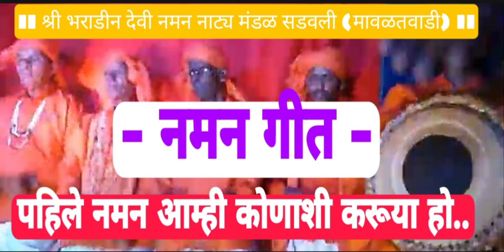नमन गीत ll पहिले नमन आम्ही कोणाशी करुया हो.ll NAMAN GEET ll SADAVALI( MAVALATWADI) Lanja Ratnagiri